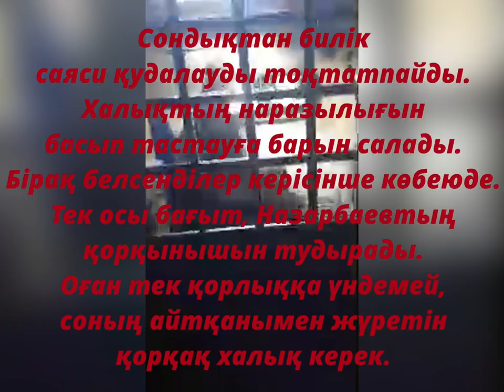АЗАМАТТЫҚ БЕЛСЕНДІЛЕРІМІЗДІ ҚОЛДАЙЫҚ!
Құрметті достар!
Біздің азаматтық белсенділер — ұлттық қаһармандар! Олардың батыл әрекеттері халық тарапынан сый-құрметке ие. Және қазіргі диктатурамен күресте үлкен ықпалын тигізіп жатыр. Бұл батыл, әрі көреген азаматтар санының көбеюіне апарады.

Назарбаевтің режимі үшін белсенділер — өздерінің батылдығымен, ақиқатты ашық айтқанымен қауіпті. Азаматтық белсенділер халықты оятуда! Мұны Назарбаев жақсы түсінеді. Сондықтан билік саяси қудалауды тоқтатпайды. Халықтың наразылығын басып тастауға барын салады. Бірақ белсенділер керісінше көбеюде. Тек осы бағыт, Назарбаевтың қорқынышын тудырады. Оған тек қорлыққа үндемей, соның айтқанымен жүретін қорқақ халық керек.

Біздің басты мақсатымыз — елдің болашағы үшін күресіп жүрген белсенділерімізді барынша қолдау. Біздің белсенділерді қолдауымыз, оларға — жемқор биліктің қысымына төтеп беруіне көмектеседі. Әрине, оларға көмектесудің ең тиімді жолы — саяси тұтқындарды босатуын талап етіп, митингілерге жаппай шығу. Неғұрлым көп адам митингілерге шықса, соғұрлым қылмыстық режим әлсірей түседі де, саяси қудалаудың режимге еш пайда әкелмейтіні белгілі болады.

Қазір, біраз адамдар ашық күреске дайын. Және алдағы митингілерге халық көп болып шығатынын біз түсінеміз. Бұл елдің болашағы үшін ең маңызды қолдауыңыз болмақ.

Кез-келген сомадағы қаражатты төмендегі реквизиттерге аудара аласыздар:

ZHANAR SARYKULOVA — Қайрат ҚЛЫШЕВТЫҢ әйелі

ЖСН: 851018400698 (Kaspi терминалдары үшін)

Шотқа түскен қаражат қорғаушылардың қызметін төлеуге, айыппұлдарды жабуға, саяси тұтқындарға және олардың отбасыларына жұмсалады.